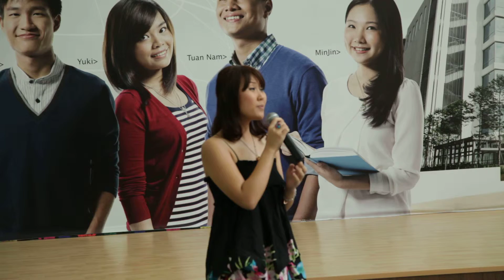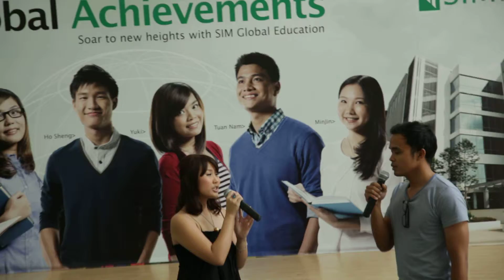A Part of You (Cupid's Love Original Song)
Performed by: Nash Amin & Ang Tsuey Lian
Written & Composed by: Constance Yeo

SIM GE Open House (Sept) 2012

Official Footage